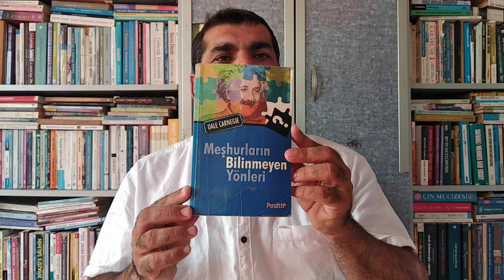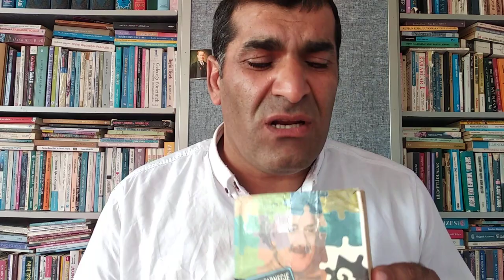Edison'u örnek alarak borsada zengin olmak.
Her alanda başarılı olmak için ilham veren Edison.